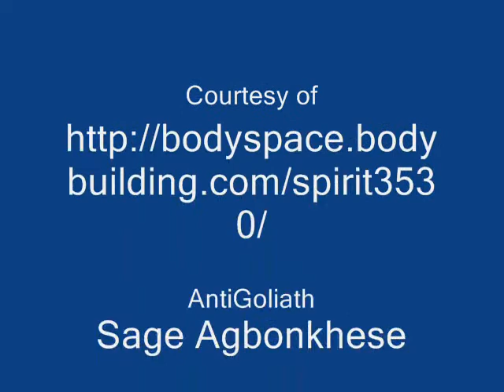Deadlift Challenge: 30 Reps 315x29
I miss counted the reps. I thought I had 31 actually, but I had 29.